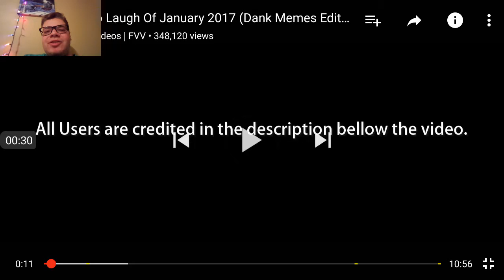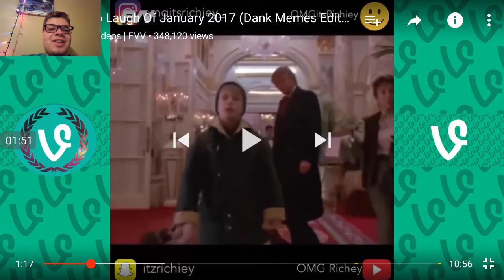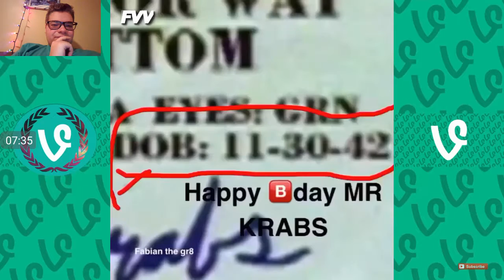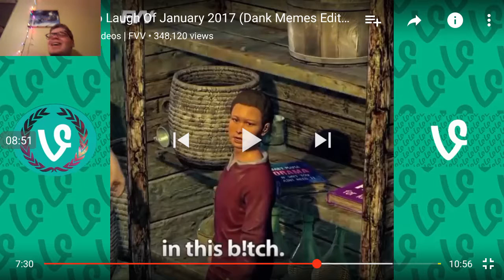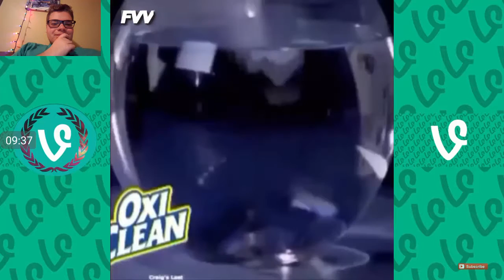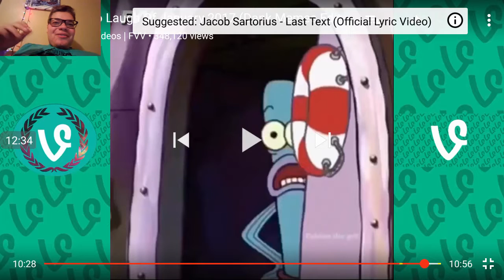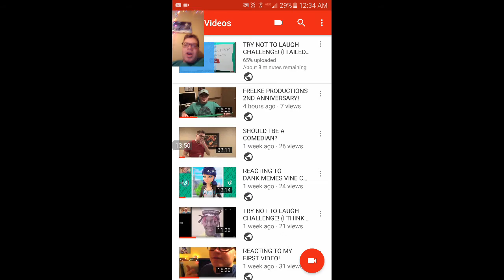TRY NOT TO LAUGH CHALLENGE! (FAILED AGAIN)